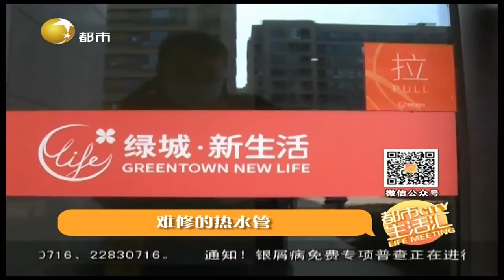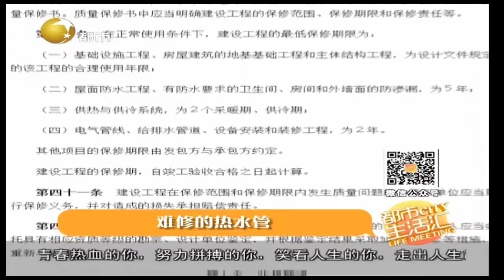难修的热水管